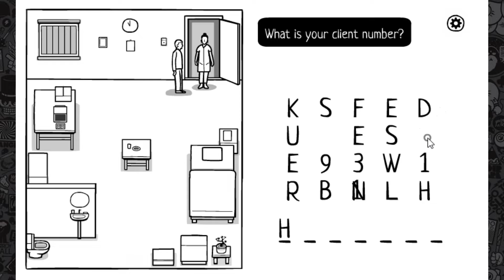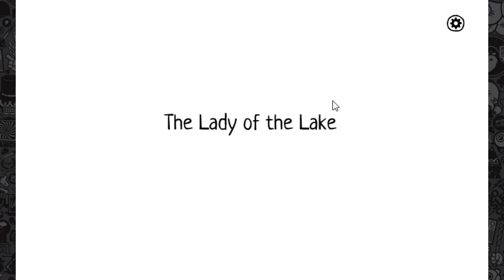The White Door [Rusty lake] w/timestamps + puzzle solutions DAY4/7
BREAKFAST:
*get up & consume your breakfast

SELFCARE:
*flush the toilet, brush your teeth & wash your face

SPECIAL TO DAY 4:
01:02 open the top drawer in your dresser, and click on the file folder. There is 3 files in it.
paper1 - your client file - note the client number H1931RL
paper2 - the form you filled out in your dream
paper3 - a newspaper article about Laura, note the date is the 12th

CHECK UP:
01:18 click the button, call the nurse. answer her questions
H1931RL (we know this from the file folder)
12 (we know this from the newspaper article)
*answer whatever on the last question, the answer is the same

MEMORY TRAINING: (from now on, always click YES)
01:57 what is the blinking square?
DONUT
BOX
PLANT
FRAME
BIRD

DINNER:
*eat and drink EVERYTHING +the pill

RECREATION/SPECIAL TO DAY 4:
02:21 open the box, look at the two blueprints. ignore the room one for now - and focus on the other with 3 steps on it. And if you are in doubt, you can always return and look at the blueprints.
step1 - toilet
step2 - call button
step3 - computer
02:40 this is step1, click the toilet 3 times, till the lid comes lose. the drag it aside and flick the red switch inside a couple of times till water starts flowing - the alarm will go off.
03:02 talk to the doctor till he leaves
03:22 step2 go to the call button, and make sure the top left, and both bottom screws are horizontal. The top right should be vertical, and the lid will pop off.
03:30 see the one switch turn, and follow the cord to the next, turn that - and so forth - following the cord. when that is done - the alarm will sound again. *But this time DO NOT TALK WITH THE DOCTOR STRAIGHT AWAY!
03:45 go to the computer, and reset it like the blueprint said. you hit
UP
DOWN
LEFT
RIGHT
X
ENTER
When it says 'emergency reboot' hit ENTER again, keep hitting enter untill you have a list of names in a main menu
04:11 go back to the recreational box, and look at the other blueprint, the one with the room on it, you will see some red numbers, go look there and find a letter (for achievement)
FRAME - F
CALENDER - A
CLIENT PAPER IN FOLDER  T
BUSINESS CARD @PLANT - E (i forgot to click the business card, but again I have my notes and know the word is FATE)
04:43 go back to the computer and scroll down till you see a user just named 'O', click it, and use FATE as the password +read the messages (for achievement)
05:25 now go and talk to the doctor till he leaves
05:40 the doctor drops a card, pick it up and read his name is J. GRANT, and that his access code is LOCK (not real smart having the access code on your id, now is it?)
05:52 go to the computer and lock in as J.Grant, learn that DR.ADAMS wants his password rest to HOPE - hit X to exit to the main menu.
07:05 find C.ADAMS and log in - we learn that HARRY lost his password, but wrote it on Roberts dossier (the file folder) hit X to exit to the main menu.
07:38 go to your dresser, open the top drawer and click the file folder, see it says LAKE on it
07:53 Harry is of course H.LEE (there are no other people with the first letter H), log in using the password LAKE
08:29 last mail of H.LEE, is a password in symbols, note them down.
08:28 go to the cabinet on the side, and click the combination lock.
08:40 Enter these symbols (if you didn't note them down, you can keep the computer open on them, and go back and check if you need it)
08:57 combine the plug with the correct socket (they are two halves)
09:16 then solve this puzzle, come on - you know the drill. connect the ends using the pipes (all pipes must be used).
10:33 click the TV, and shift through the channels, when you make it to the end, the alarm sounds again
11:03 go to the doctor and he will inject you. Count down 1 2 3 and click on Robert.

*you pass out

THE DREAM DAY 4
11:28 pan left + click Robert
11:35 drag his arm up
11:38 click the bartender (do this every time he has dialogue)
11:44 pull out your wallet (drag his arm left)
11:48 click the coaster (for achievement)
11:53 drag 7 monies unto the bartenders hand
12:01 drag the drink to Roberts hand
12:06 take a sip
12:18 click the photo (looks like a letter) drag it out, and then drag again to unfold it
12:31 drag his arm down to put the glass down
12:40 click the coaster (for achievement)
12:42 give the bartender 18 monies (bottom note is a tenner)
12:52 click the coaster (for achievement)
12:56 drag the gun to your hand
13:01 click Dale Vandermeer (man next to you), and click him again (like the bartender)
13:12  drag the matches from your hand to Dale's hand
*if you got all the coasters, you'll get a achievement during this following dialogue with Dale
13:33 drag the curtains open
13:40 click the lady of the lake to make her sing, and then move the microphone up to her mouth and hold it there.
13:50 she will spit out 6 notes - pair them two and two
13:56 drag his finger right to pull the trigger